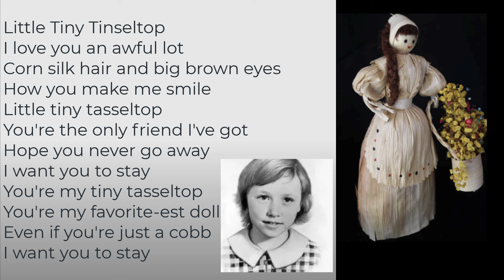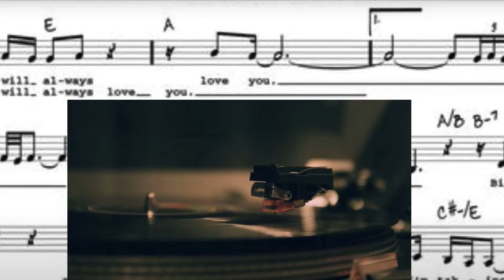Rags to Rhinestones: A Tribute to Dolly Parton and Her Life Story 🦋 💐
Dolly's birthday 🎉tribute celebrates her birthday by looking at her life story from birth to today. She truly is a rags to rhinestones💎and riches story! 🙏
Get the latest and FULL COLOR edition of #1 Amazon Best-Seller Dollywood Ultimate Guide